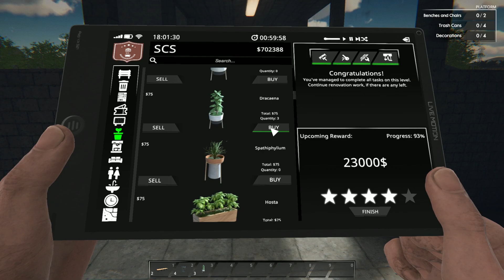Train Station Renovation | Part 26 | Germany DLC | GamePlay PC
►CPU : Intel Coffee Lake i5 9400F 2.9GHz
►GPU : ASUS GeForce RTX 2060 SUPER EVO V2 A8G 8GB
►COOLER : Deepcool Gammaxx GTE V2 RGB
►MB : ASUS PRIME B365-PLUS
►RAM : Corsair Vengeance LPX 16GB DDR4 3000MHz
►SSD : KINGSTON SA2000M8500G 500GB M.2
►HD : WD Blue 1TB
►PSU : Seasonic M12II-520 EVO
►CASE : SilentiumPC Regnum RG6V TG
►WHEEL : Logitech Driving Force G29
►SCREENS : Samsung Gaming CR50 27 inch 4ms

►CPU : Intel Kaby Lake Core i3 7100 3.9GHz
►GPU : MSI GeForce GTX 1050 Ti GAMING X 4GB
►MB : MSI B250 PC MATE
►RAM : HyperX Fury Black 8GB DDR4 2133MHz CL14
►SSD :  WD NEW Green 240GB
►PSU : Corsair CX450M
►CASE :  Modecom Oberon 2F Black
►CAMERA : EKEN H9R
►CAPTURE CARD : Elgato Game Capture 4K60 Pro MK.2
►SCREENS : Dell P2210 22 inch